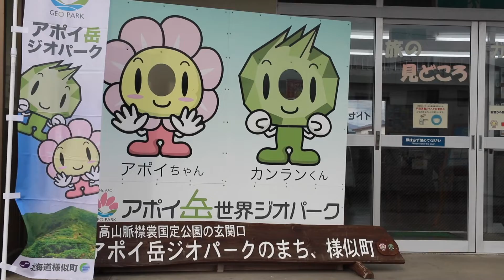「様似駅」日高本線廃止全駅紹介シリーズ24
日高本線廃止全駅紹介シリーズ

日高本線（鵡川駅―様似駅）2021年中に廃止。その理由と鉄路の歴史とは

日高本線（鵡川駅―様似駅）廃止全駅紹介について詳しくはこちら